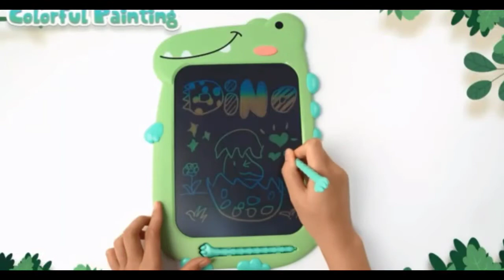LCD Writing Tablet Kids Toys